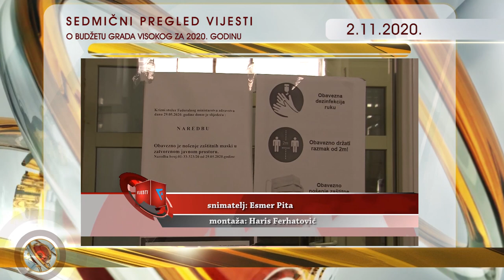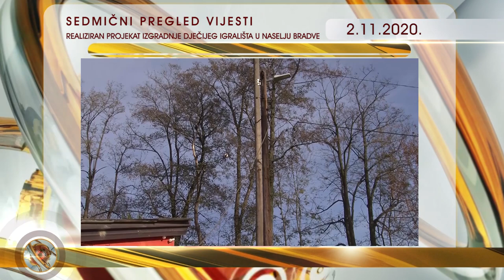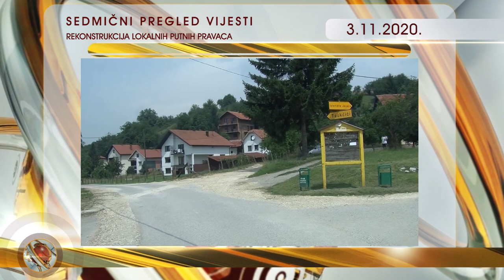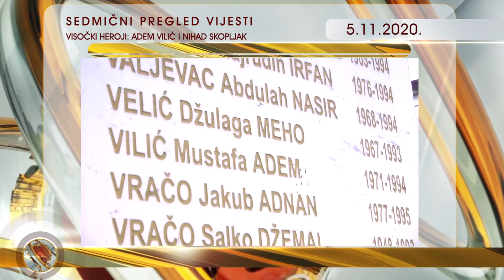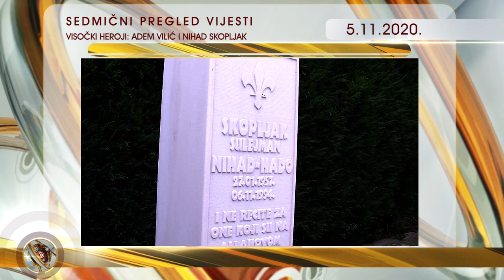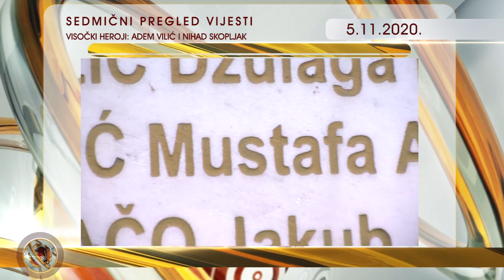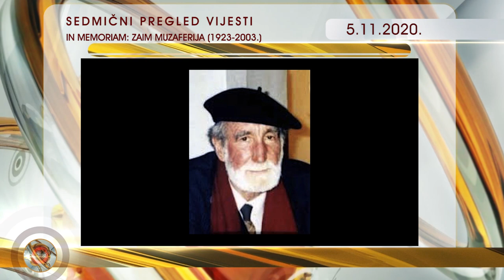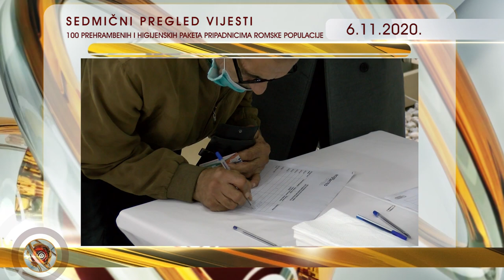Sedmični pregled vijesti - 07.11.2020.